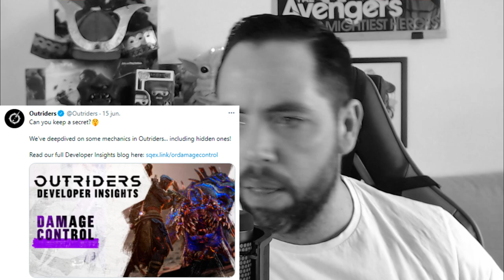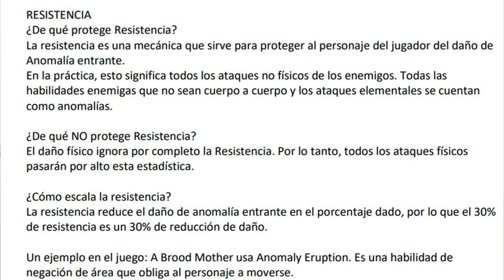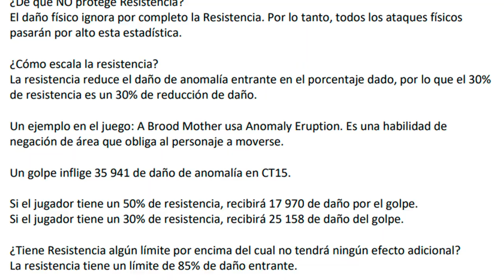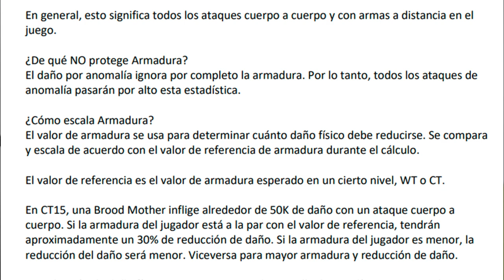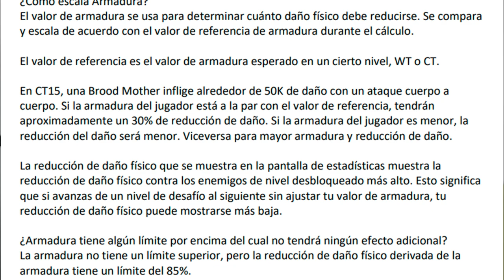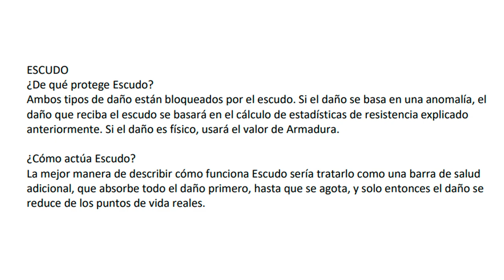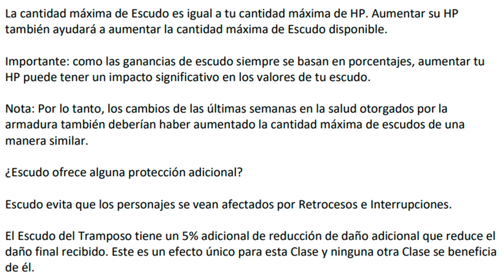Nueva Noticia CONTROL DE DAÑOS en Outriders Español - Parte 1 - Novedades Importantes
Ya tenemos nueva noticia importante para conocer mejor el sistema de Control de Daños en Outriders gracias a este video y las novedades. Disfruta del contenido y aprender nuevos conceptos y mecánicas para llegar lo más lejos posible.